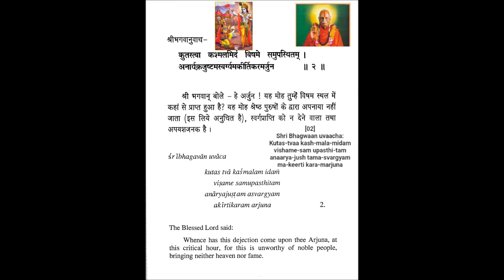Shrimad Bhagavad Geeta Chapter 2 Verse 2 Swami hari Harji Maharaj